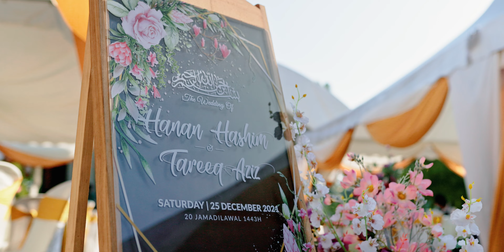The Reception of HANAN + TAREEQ